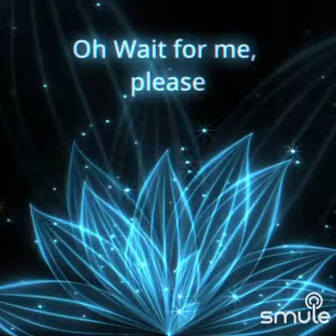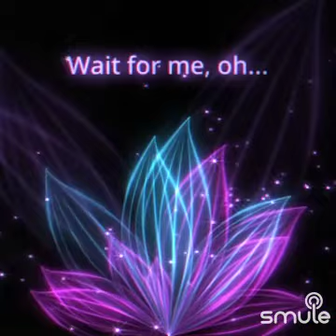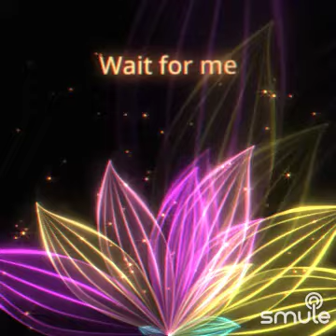Wait for Me/ジャッキーチェン/cover三代目増位山